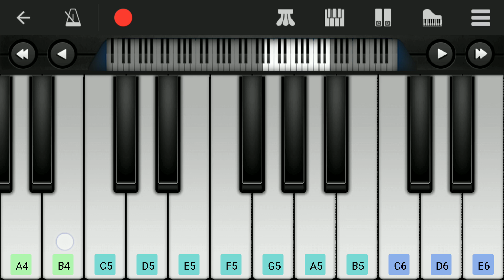Onakka Munthiri | Hridayam | Easy Piano Tutorial